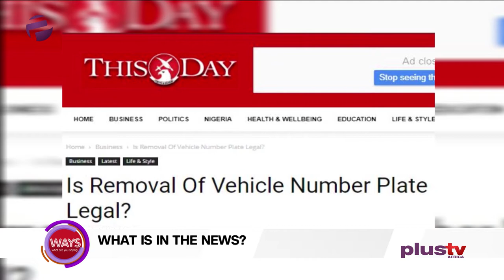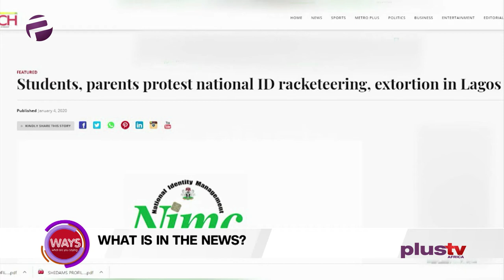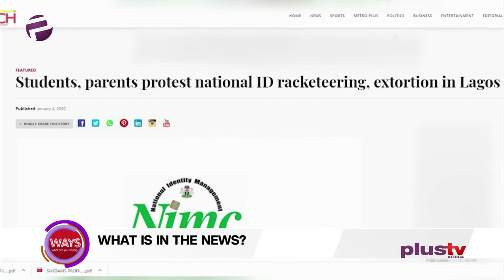Students, Parents Protest National ID Extortion, Many Feared Dead As Explosion Rocks Kaduna